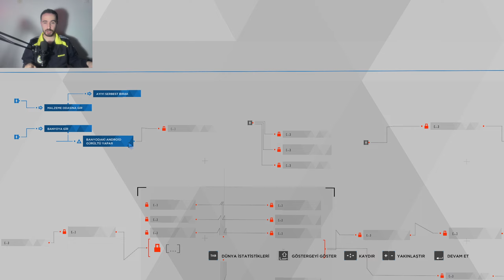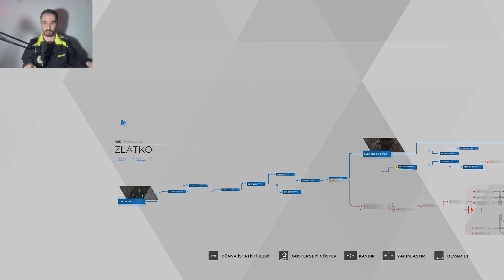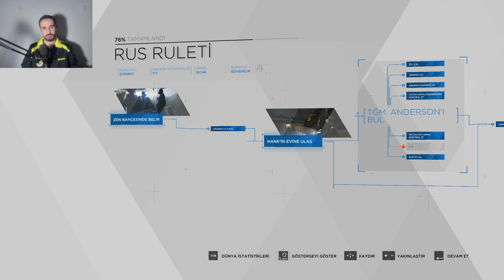Robot Dostum: Kaçırıldın!! | Detroit: Become Human | Bölüm 8 | 2K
İnsanoğluna güvenilmez!!!

0:00 Zlatko
29:06 Amanda
32:12 Rus Ruleti

(SK) - F.